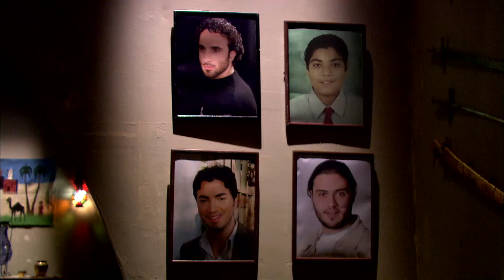مسلسل مهمة في تل ابيب حصريا 😈 الحلقة 10 | بطولة الزعيم عادل امام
اخراج : رامي امام
تاليف : يوسف معاطي
انتاج : spot 2000